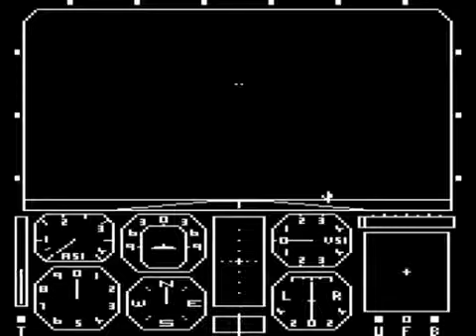BBC Micro B A Tribute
Mix of old BBC B micro games I love